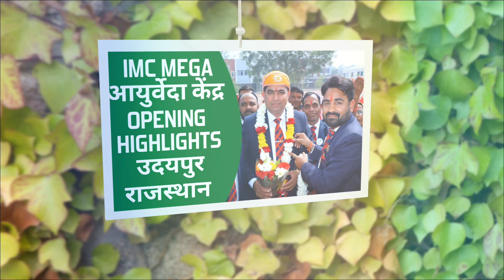IMC MEGAआयुर्वेदा केंद्र OPENING HIGHLIGHTS उदयपुर राजस्थान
IMC MEGA आयुर्वेदा केंद्र OPENING HIGHLIGHTS उदयपुर  राजस्थान

In this video we will see highlights of IMC Mega Ayurveda centre opening ceremony in Udaypur rajasthan.